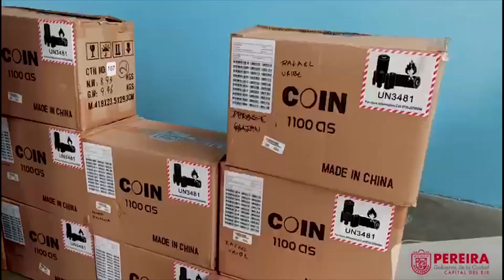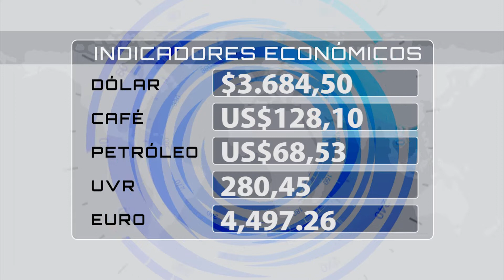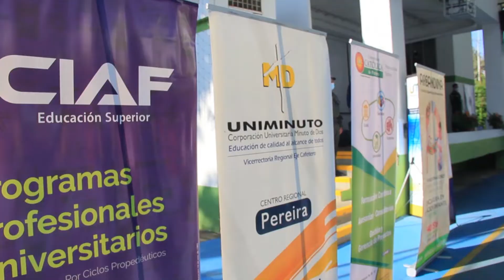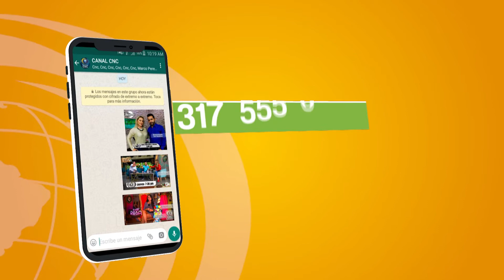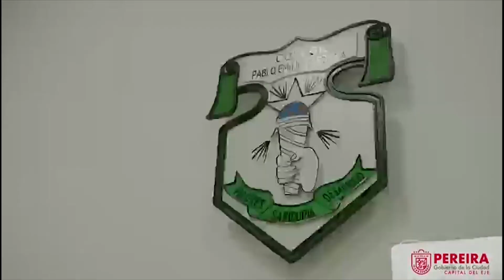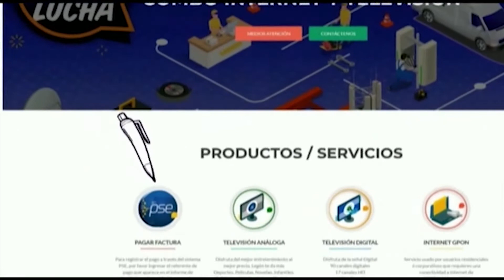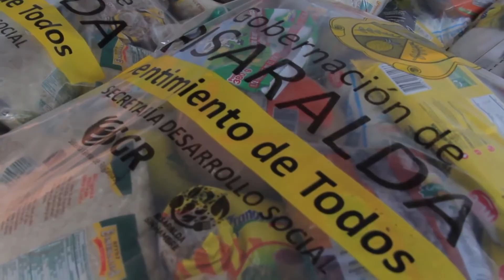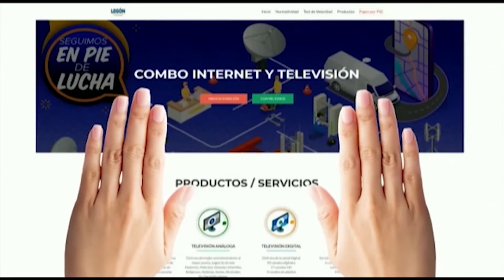EMISIÓN CNC NOTICIAS PEREIRA JUEVES 08 DE JULIO DE 2021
Entérese de los hechos más importantes de Risaralda y el EjeCafetero en nuestro compendio informativo para hoy 08 de Julio de 2021.